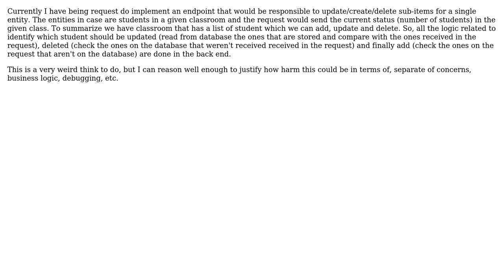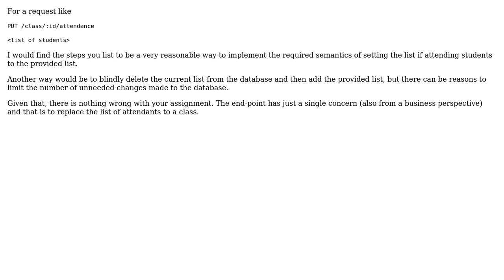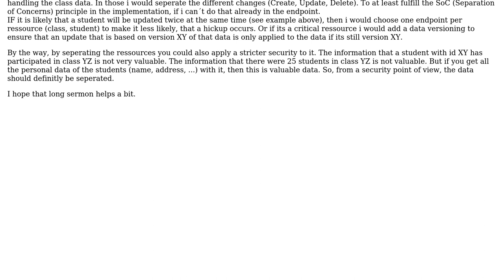Software Engineering: How harm it can be to combine an update/create/delete REST request?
With thanks & praise to God, and with thanks to the many people who have made this project possible! | Content (except music & images) licensed under CC BY-SA | Music | Images & others | With thanks to user JanRecker user David user Bart van Ingen Schenau and the Stack Exchange Network Trademarks are property of their respective owners. You are responsible for your own actions.